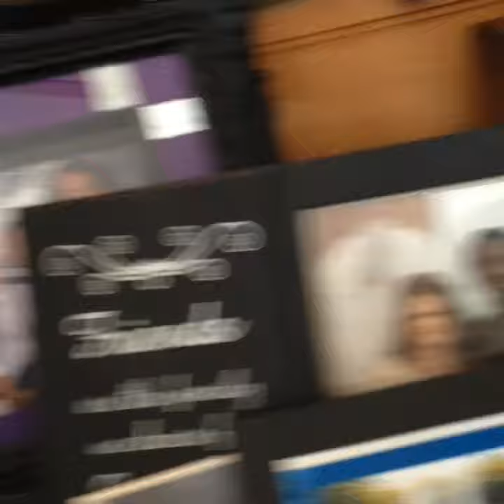Death Ray Short Film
Enjoy a Shane Cummings ShortFilm